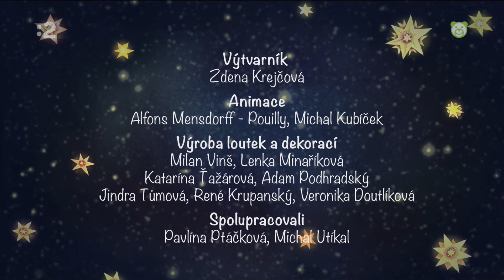Záhradka pod hviezdami #5 │O stratenej krave 🐮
Český klasický bábkový seriál o malom chlapčekovi menom Ježiško a o zázrakoch, ktoré možno dokáže urobiť každý z nás.